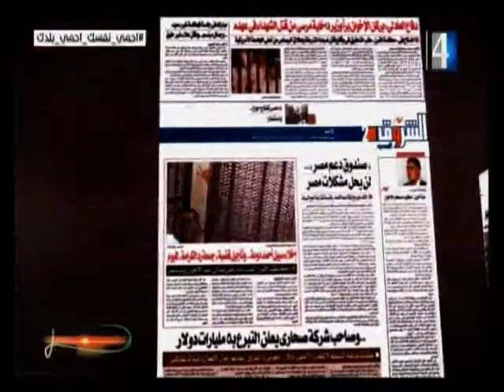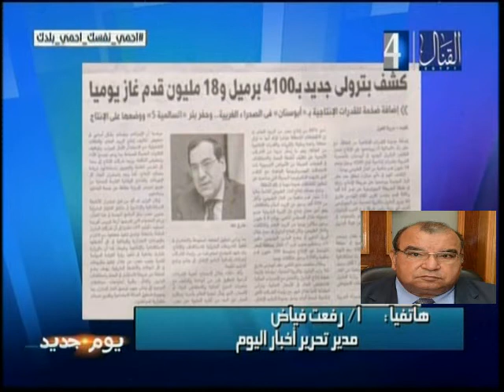صحافة الخميس 4 يونيه 2020- رفعت فياض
أ/ رفعت فياض مدير تحرير أخبار اليوم يعلق على ابرز ما ورد فى صحافة الخميس 4 يونيه 2020 - برنامج يوم جديد - ق4